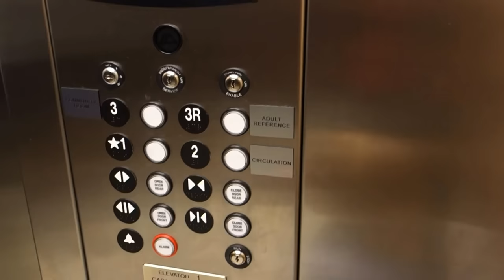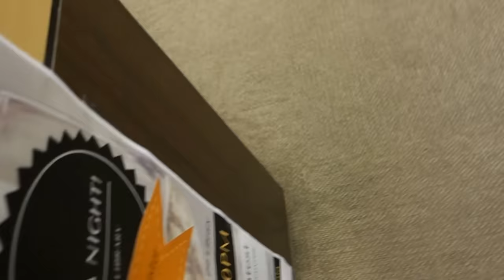Toilet and Elevator Tour: Washington County Free Library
Tour inside the Washington Country Free Library in Hagerstown Maryland